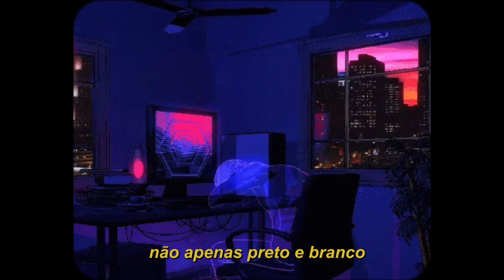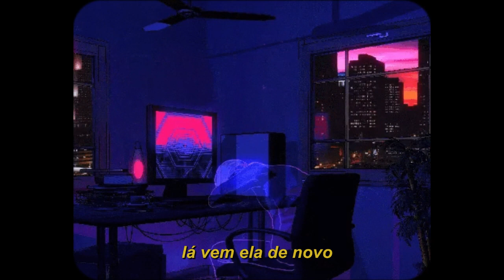slowaves - here she comes (legendado)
lyrics/letra:

sad melodies in her piano
beautiful noise, shareable
not just black and white

here she comes again
and no one cares for it

smoke takes all your life
here she comes
drowing his cold hands in the nightair